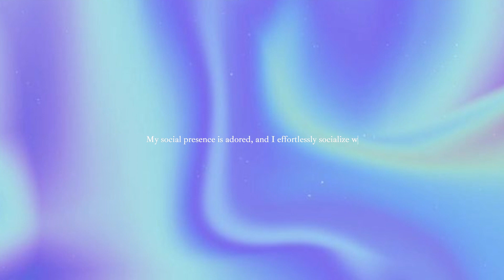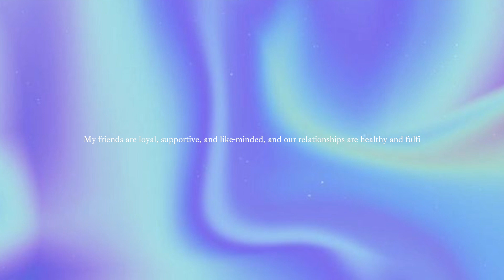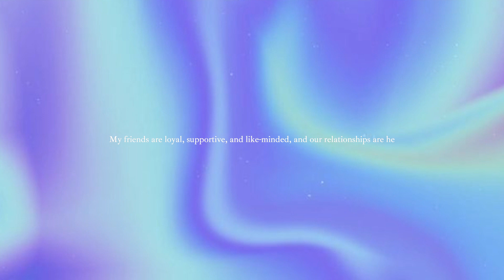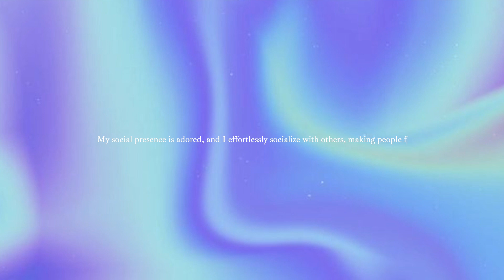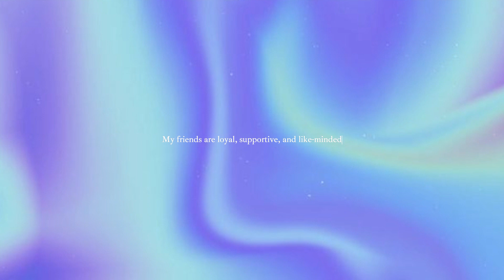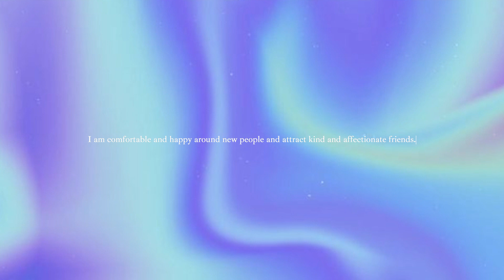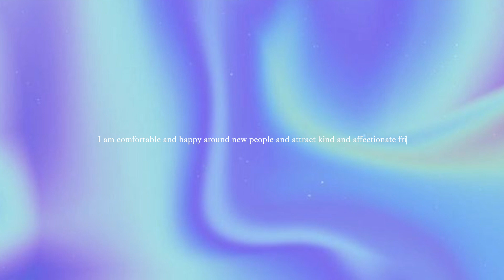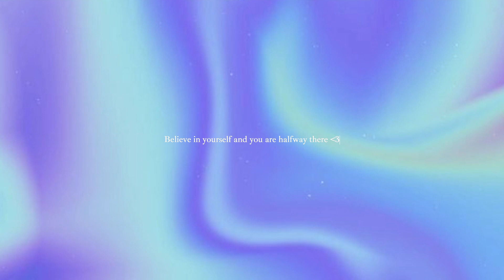💤 "social butterfly" outgoing personality, manifest ideal friends, etc. (brown noise version)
hii 😌✨

use this sub to transform into a social butterfly 💓✨ remember to always be kind and respectful to everyone 🥰

; benefits 4 u 📁

୨୧ outgoing personality
୨୧ communicate and socialize effortlessly
୨୧ deep, meaningful, and long-lasting friendships and connections
୨୧ be an excellent conversation starter
୨୧ ideal friend group
୨୧ manifest for healthy, wholesome friends
୨୧ create beautiful memories
୨୧ people always talk good and support you behind your back
୨୧ positive and have a charismatic + charming aura
୨୧ be exceedingly popular, well-known & famous
୨୧ excellent humor
୨୧ high self-esteem & self-love
୨୧ be a great conversation starter
୨୧ be a social genius
୨୧ be humble, kind and respectful
୨୧ confident body language and speaking skills
୨୧ always be invited to parties and events + feel involved
୨୧ immediate results

★ 📁; I repeat, these are the BENEFITS, not the affs ❣️ the actual affs are super detailed :)

notes 📂

- subliminal for everyone
- made with tons of love
- headphones optional

░ note: to those who have a HUGE playlist with different topics, you are gonna get all of the results!! so dw just keep listening to your playlist and trust the process 😌💗!! ░

a mini question/answer session 💗

♡ what makes my subs different? ThEy ArE mAdE wItH LOVE ;)

- do you have to believe for it to work? no! you get results no matter what 😌✨
(but ofc if you believe in it and visualise it, that's amazing!!)

- do you have to drink water for it to work? nOpE, you get results even if u are pArChEd but its always better to stay hydrated and drink water when you get headaches or if you have motion sickness

- do i listen to my own subs? yes! all. the. time 😌🥰
- do my subs require headphones? nope 😩
- can everyone use this subliminal? yes!

- are my subliminals safe?
YES YES & YES! I listen to all my subs and they are 100% safe. I don't use any negative words and don't use any binaural beats/frequencies

- what volume should i listen at?
i know that a lot of sub makers recommend low volumes, which is absolutely fine but the affs in my subs are already lowered and layered with loud music/rain to hide the bg voices. hence, just play it at a comfortable volume (thats what i do)!! as long as u don't understand the bg voices, u can keep it at any volume (but normal - low volume recommended)